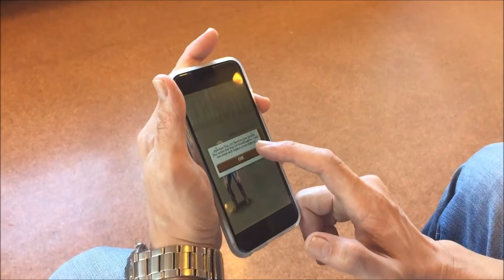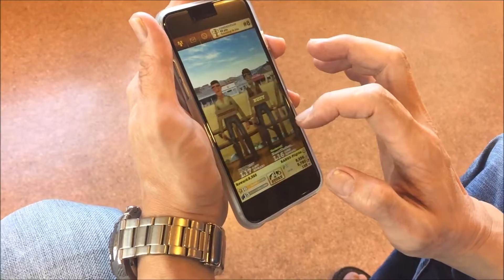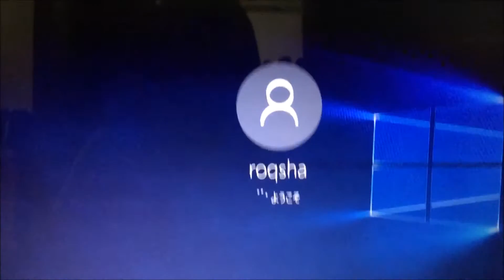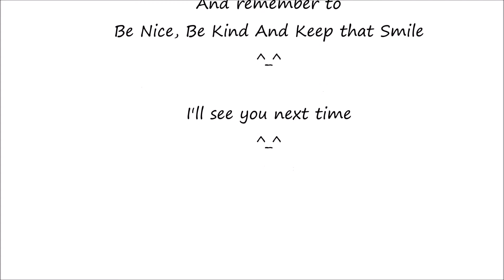Vlog #16 Free iPhone? ^_^ | BeYouTyAndBeyond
Hey Friends!
Another day of my life!  Change your Old iPhone to iPhone 6S? For FREE? so tempting...